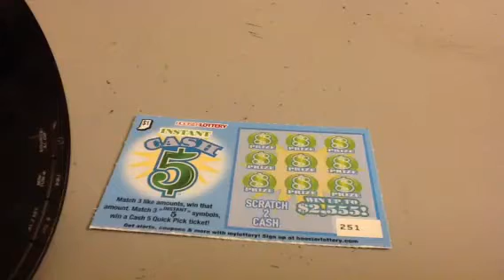Fifth Instant Cash 5 Scratch Off from Hoosier Lottery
Fifth ticket
Episode HC5-5